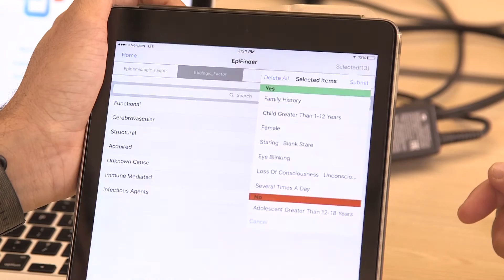ASU's W. P. Carey School 2016 Spirit of Enterprise Awards - EpiFinder Inc.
Winner of the Student Entrepreneur Award, EpiFinder Inc. provides proprietary clinical decision support software that enables doctors to diagnose epilepsy syndromes at the point-of-care. The Spirit of Enterprise Awards are hosted on behalf of ASU's W. P. Carey School.